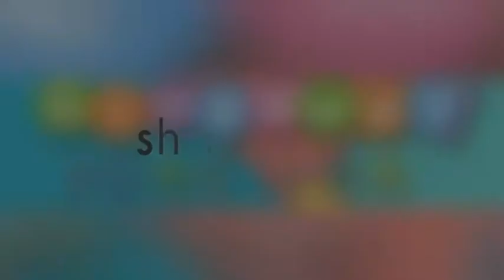SAMSUNG Galaxy S8 INTERNATIONAL GIVEAWAY by Android Authority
Test your luck in this week's Sunday Giveaway and you could win yourself a brand new Samsung Galaxy S8 from Android Authority!

If you love giveaways then check my other videos, participate in all of them. like, share and tag your friends and subscribe my channel to get all the cool giveaways in future.